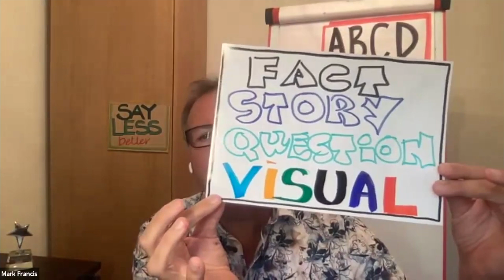Build your presentation impact Hook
Mark shares 4 starter options to hook your audience.